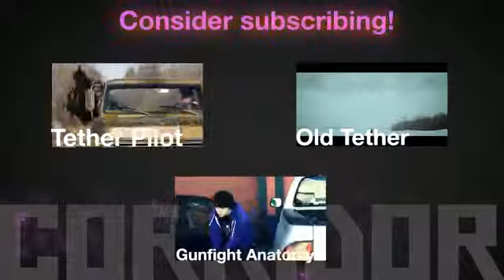TETHER -- What is it !